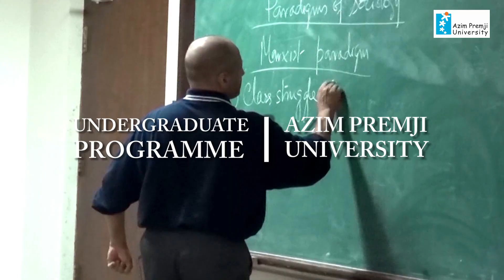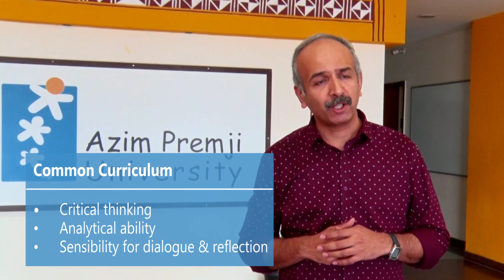Admissions- Undergraduate Programme 2019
Azim Premji University invites applications to its Undergraduate Programme awarding degrees of Bachelor of Arts (Economics or Humanities), Bachelor of Sciences (Biology,Physics or Mathematics) & Bachelor of Science and Education(B.Sc.B.Ed.)(Biology,Physics or Mathematics).

The programme is conceived as an educational experience that prepares reflective citizens, capable of meaningful engagement in work and in society.

The BA and B.Sc. Programme is a 3 year Degree Programme.
The B.Sc.B.Ed. is a 4 year Dual Degree Programme.
These are full-time, residential programme based in Bengaluru.

Last date for Early Admissions – 23 April 2019